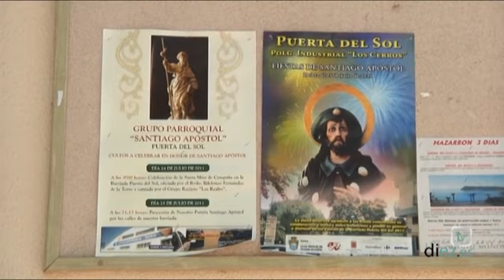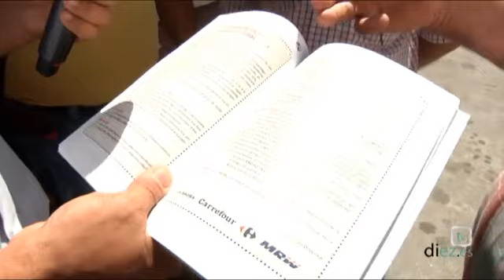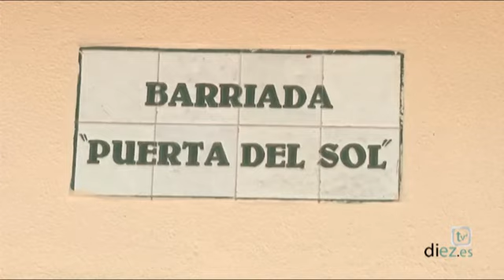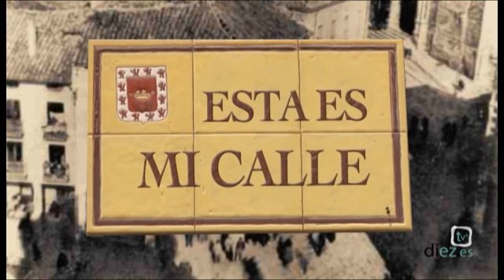Esta es mi calle | 1x33 | Barriada de la Puerta del Sol | 22-07-2011